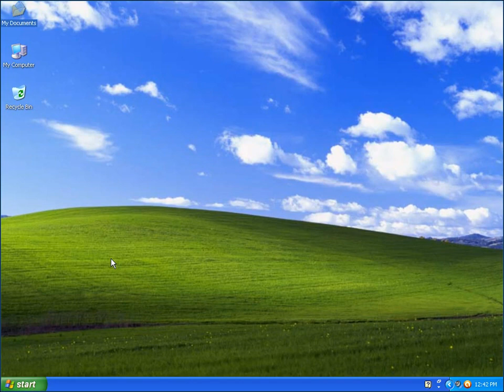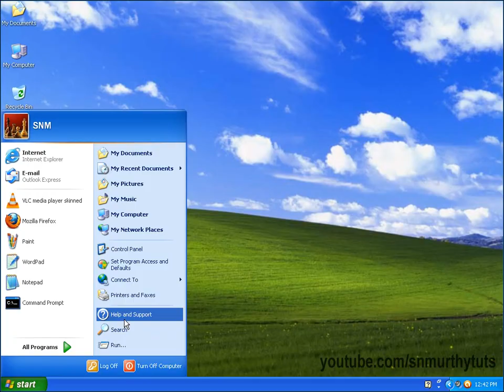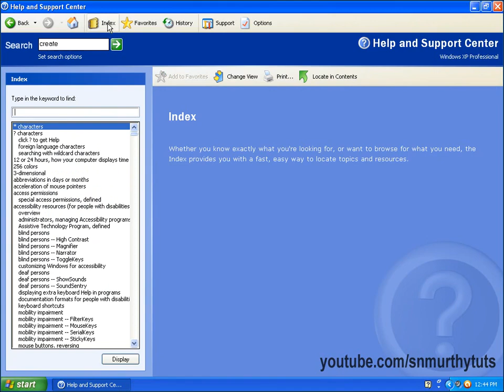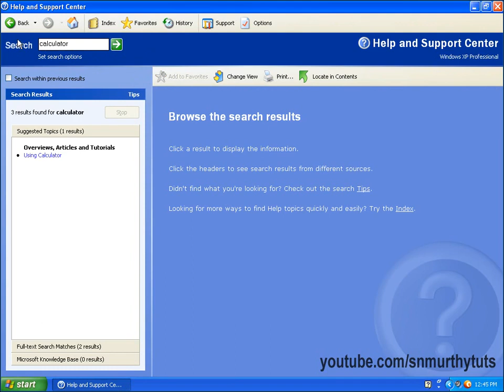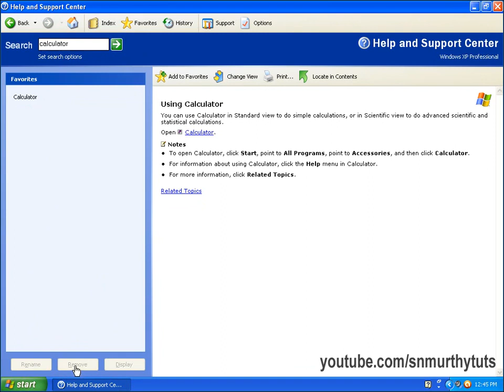How to use Help and Support in Windows Tutorial in Telugu